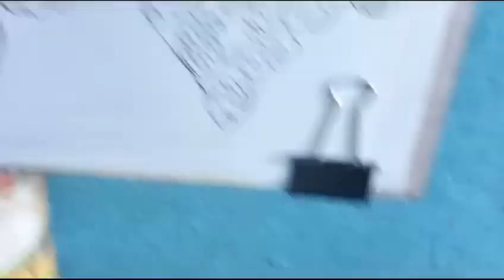నంద్యాల : వైకుంఠ ఏకాదశి సందర్భంగా వెంకటేశ్వర స్వామి చిత్రాన్ని అద్భుతంగా చిత్రీకరించిన చిత్రకారుడు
నంద్యాల: వైకుంఠ ఏకాదశి సందర్భంగా వెంకటేశ్వర స్వామి పేర్లతో పట్టణానికి చెందిన ప్రముఖ చిత్రకారుడు చింతలపల్లె కోటేష్ అక్షరాభిషేకం చేశారు. వెంకటేశ్వర స్వామికి ఉన్న పేర్లతో చిత్రకారుడు ఈ చిత్రాన్ని వేశారు. వారు మాట్లాడుతూ వైకుంఠ ఏకాదశిన దేవతలు వైకుంఠానికి వెళ్లి స్వామిని దర్శించుకుంటారని, అందుకే ఈ పర్వదినాన్ని వైకుంఠ ఏకాదశి అంటారని తెలిపారు. ఈ చిత్రాన్ని వేయడం పూర్వజన్మ సుకృతమని చిత్రకారుడు తెలిపారు.